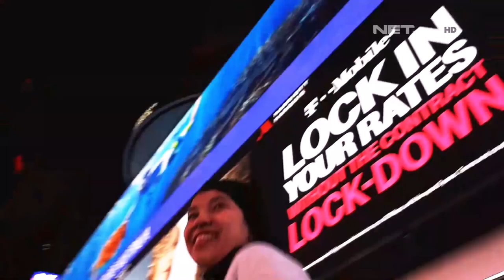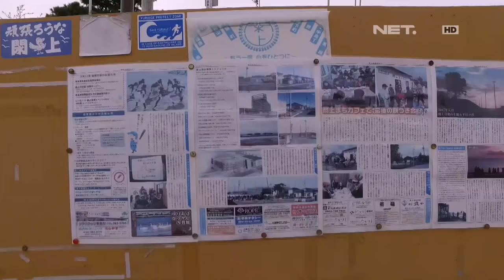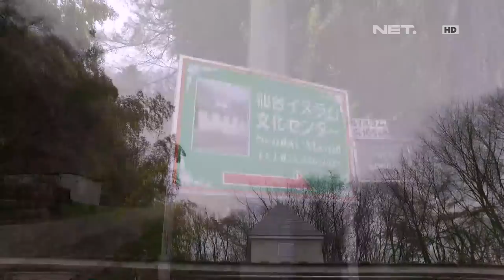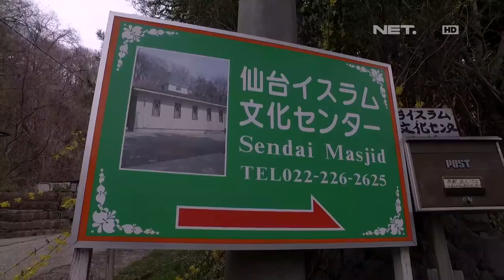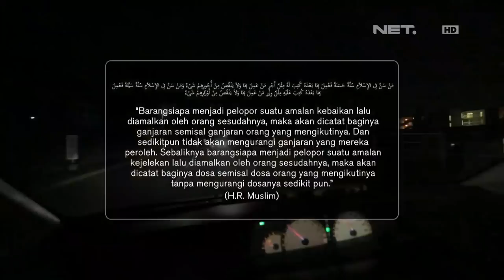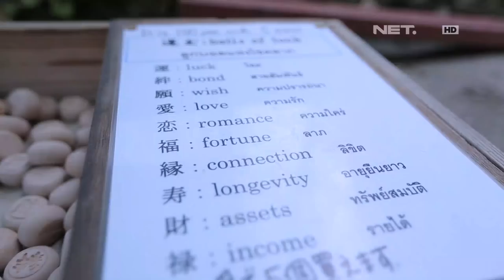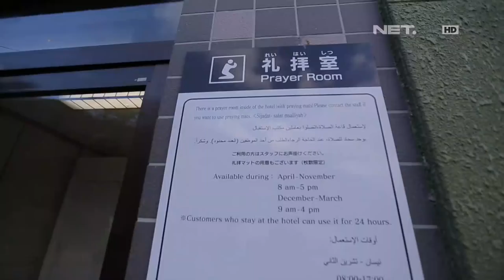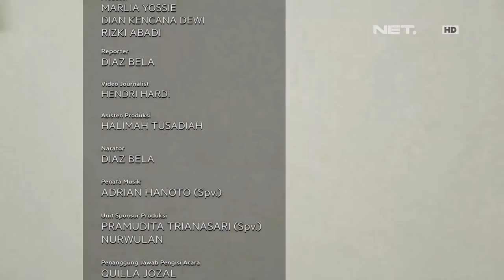Muslim Travelers - Kisah Islam di Utara Jepang